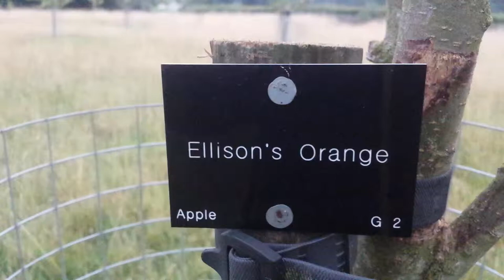Apple variety Ellison's Orange